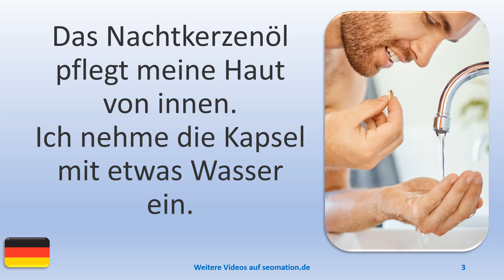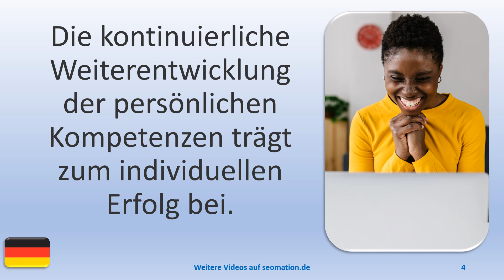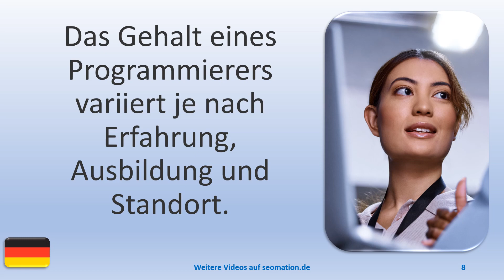▶️12358▶️Ich lerne Deutsch mit Texten und Bildern in unterschiedlichen Situationen. Lies Info unten!